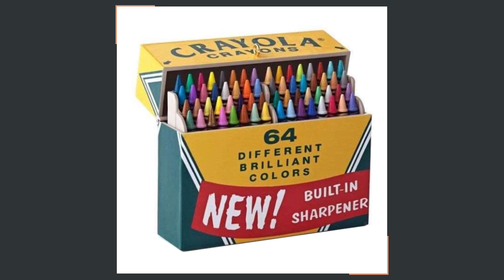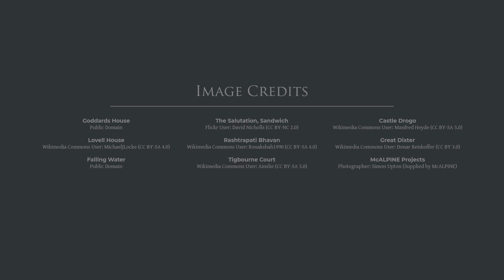ICAA Influencers: Bobby McAlpine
Architect Bobby McAlpine reflects on the designers and buildings that continue to inspire him. From Edwin Lutyens to Frank Lloyd Wright, from mid-century modernism to even a box of Crayola crayons, Bobby muses about his approach to the discipline of architectural design, and how he thinks about the legacy of his firm McALPINE. As he puts it, "Every time I begin a new project, what concerns me is not only solving the riddle that's in front of me, that it is creating a solution that will ride the test of time and will remain attractive to future generations."

This is the third episode of the Institute of Classical Architecture & Art's (ICAA) new video series, “ICAA Influencers.” This five-part series interviews today’s top architects on the topic of legacy and how they were inspired and influenced by past design. Each episode reveals a remarkable variety of design inspirations that shaped one of the leading minds of classical architecture: Patrick Ahearn of Patrick Ahearn Architect, Tom Kligerman of Ike Kligerman Barkley, Peter Pennoyer of Peter Pennoyer Architects, Bobby McAlpine of McALPINE, and Jim Strickland of Historical Concepts.

This video was featured in the ICAA's weekly newsletter, "Classicism at Home." Each Tuesday you will receive a new edition, delivering online courses and lectures, documentaries, articles, film recommendations, and more directly to your inbox.